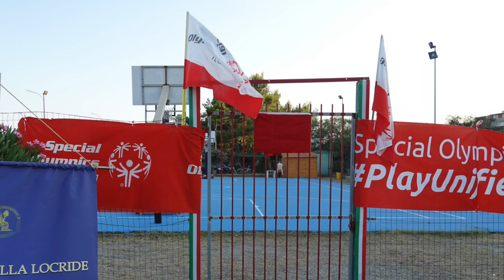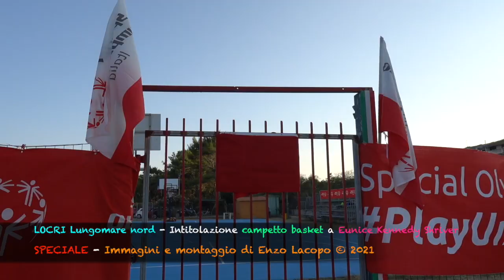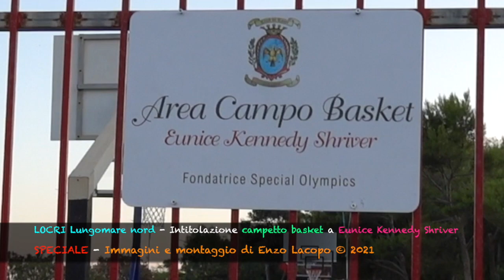LOCRI Lungomare nord - intitolazione a Eunice Kennedy campetto di basket (by EL)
LOCRI Lungomare nord - intitolazione a Eunice Kennedy campetto di basket.